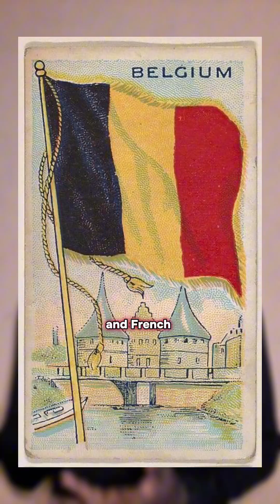Burundi People are Silent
Many people are concerned about why there seems to be no Burundians on social media. In this video I share some of the reasons why Burundians are silent .

Why people from Burundi are silent